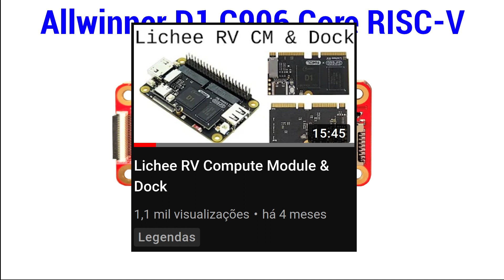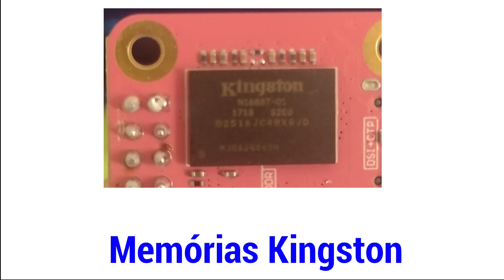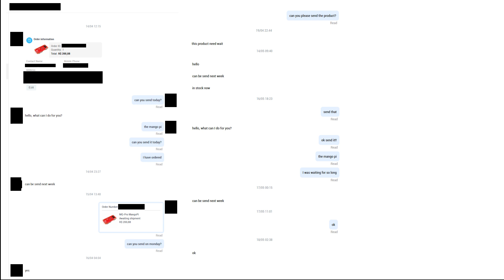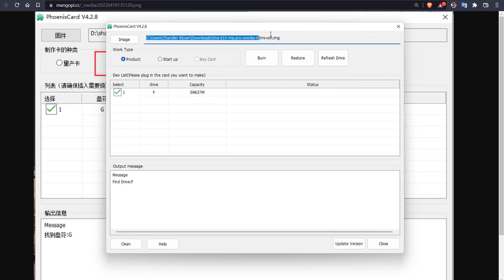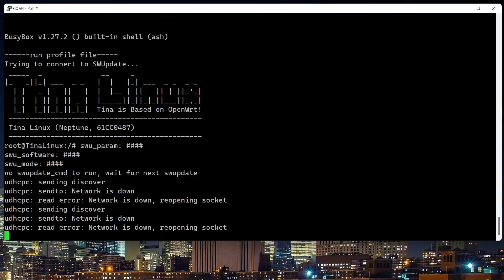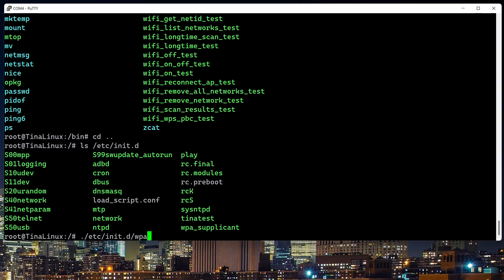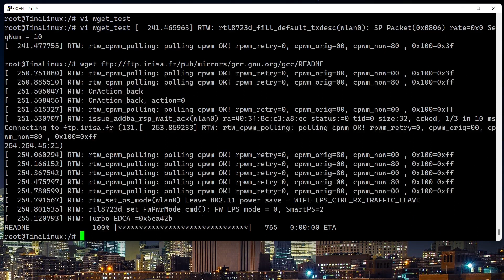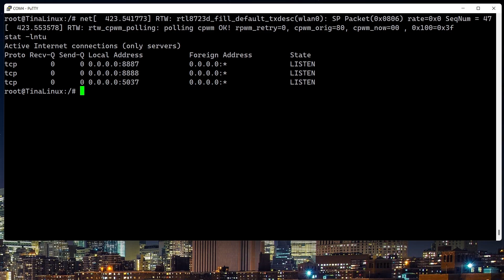Unboxing, Review and Tests - MangoPi MQ Pro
Chapters:
0:00 Intro
1:34 Lichee RV Dock and CM Comparison
2:14 Purchase Problems
2:44 Unboxing
3:15 Flashing the Linux Image
4:03 Connecting the Board
4:42 Connecting in a wifi network
5:42 Testing Internet Connection with wget
6:34 Testing telnet service
7:15 Goodbye!